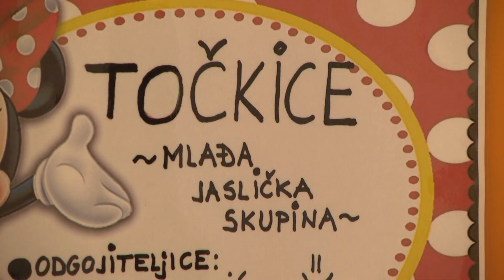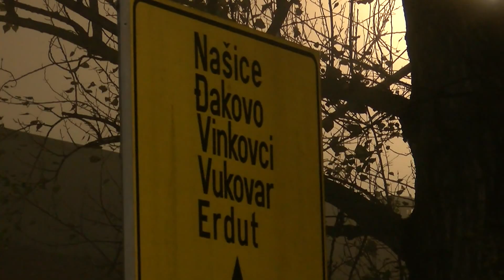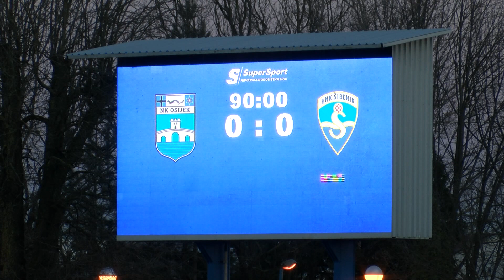31.3.2023. VIJESTI OSJEČKE TELEVIZIJE